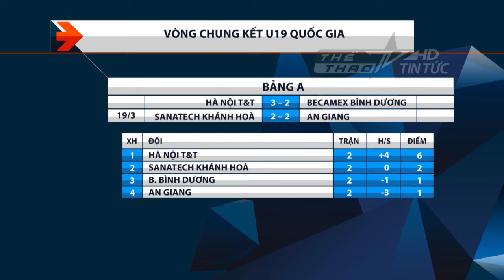BẢN TIN 1541 | 20/03/2016 | Leicester tiến gần hơn tới chức vô địch Premier League